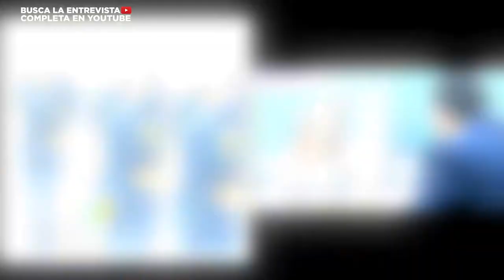Resumen Johanna Madera Jabara Vinos Hoy con William Sánchez